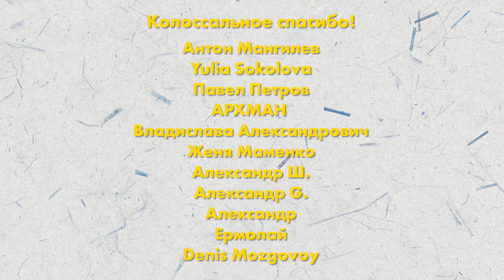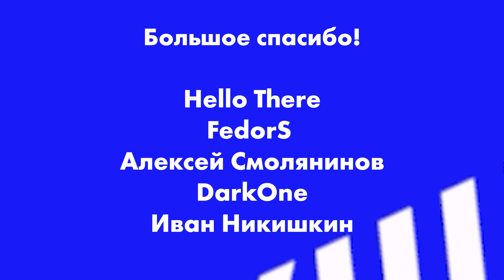Обновленная Балтика 8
«Балтика» продолжает перевыпускать культовые некогда напитки. Уже обновлены «Тройка» и «Семерка», теперь очередь дошла до пшеничного. Ну что ж, попробуем.